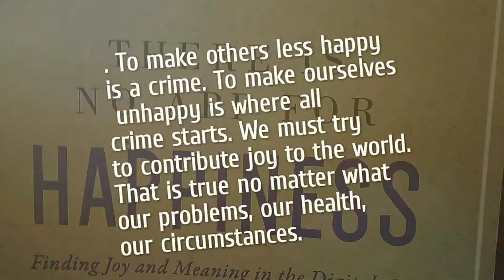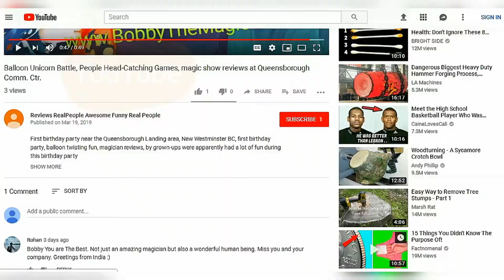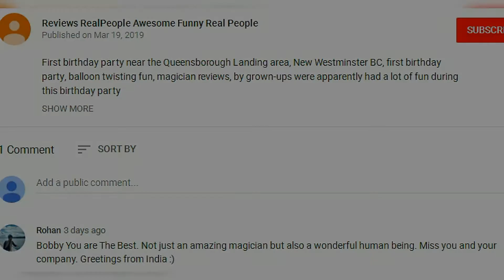Richmond BC psychic claims Bobby the magician in Vancouver will live to over a hundred years old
Guess how old Bobby the magician is. This is about Bobby the magician in Vancouver, British Columbia, Canada.  Google WHO IS THE BEST MAN IN THE WORLD IN VANCOUVER.